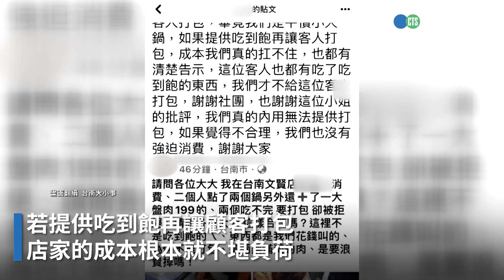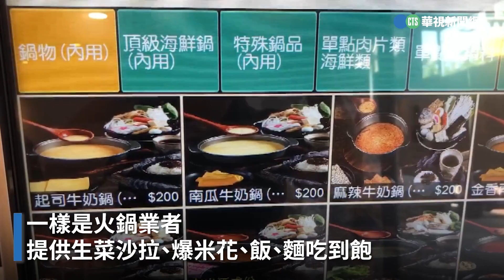民眾抱怨「打包火鍋遭拒」 店家嘆：吃到飽成本扛不住｜👍小編推新聞20240221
半自助這樣要怎麼算？😳〈停不下來編〉

更多相關新聞嚨底家👇

半自助火鍋打包被拒　業者：店內飯麵飲料免費